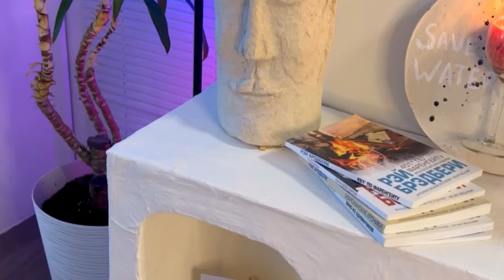DIY CARDBOARD SHELF IDEA - How to make Arch Shelf Out of Cardboard and Plaster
This is a simple and beautiful idea to create a cardboard shelf with your own hands! I used cardboard to make the shelf. Then I covered the cardboard base with paper and paste (water + flour 1:1). When the papier-mâché dried, I used plaster, I applied the plaster in 2 layers, so the shelf became very strong and protected from moisture.